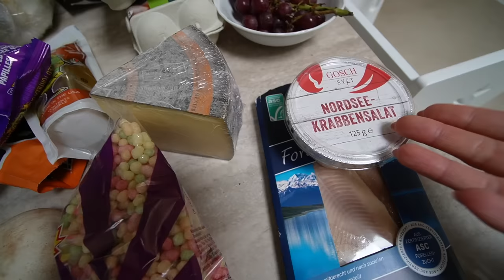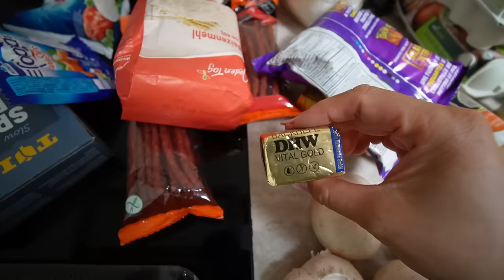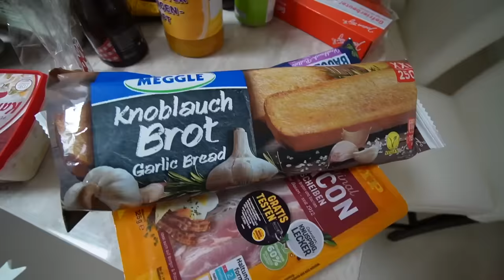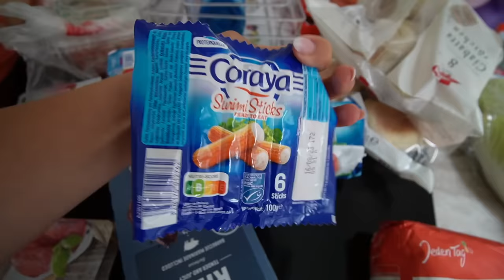Sommerferien!! Einkaufen mit 4 Kindern 😍 Takis live Test & XXL Food Haul | Mamiseelen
Endlich Sommerferien! Wir gehen einkaufen und haben viele leckere Sachen gefunden. Viel Spaß beim neuen VLOG :D

Impressum:
Nancy Barop

Inhaltlich Verantwortliche gem. §55II RStV:
Nancy Barop

Dieses Video enthält unbezahlte Markennennung und/oder -erkennung.

xoxo Nancy